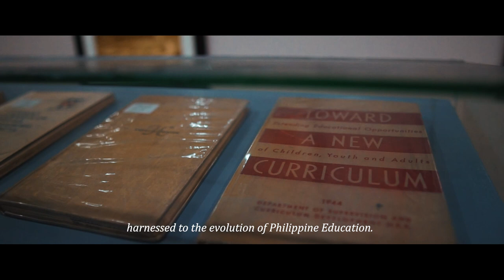Baguio Teachers Camp: Beyond Tales and History.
Established in 1908, Baguio Teachers Camp served as a vacation camp for Filipino and American teachers, where education-related activities are held annually during the summer season.